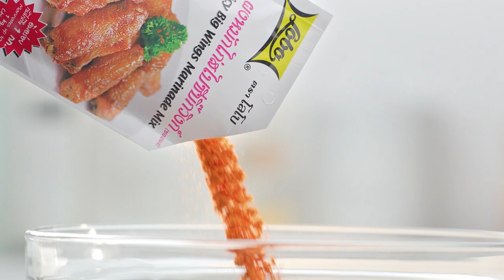'ดีเจเจ็ม' บุกครัว พร้อมทำเมนูสปาเกตตีปลาดุกฟูผัดพริกขิง l กินได้ก็กิน l EP 118 [ 2/3 ]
'ดีเจเจ็ม' บุกครัว 'อ.ยิ่งศักดิ์' ปะทะฝีปาก พร้อมโชว์ฝีมือทำเมนู สปาเกตตีปลาดุกฟูผัดพริกขิง จะกินได้ หรือเททิ้ง

▲Line @yingsakfood